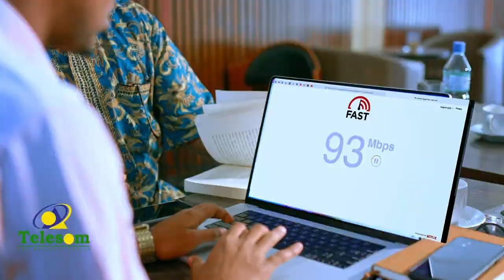Gudoomiyaha Banaadir oo ka hadlay ahmiyadda uu leeyahay tartanka kubadda cagta ee dugsiyadda sare